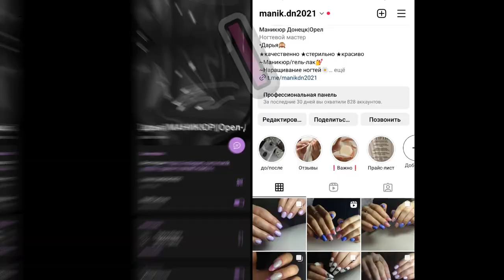ПЛЮХИ ВМЕСТО КВАДРАТА🤬 ПРОПИЛЫ😬